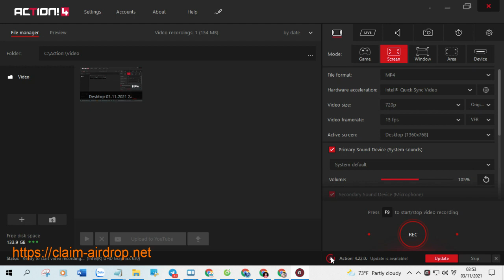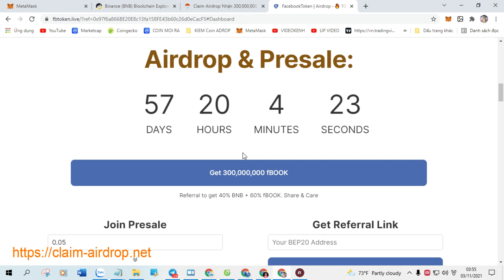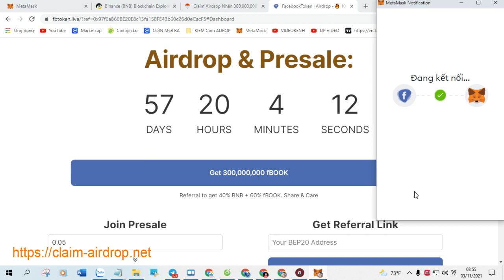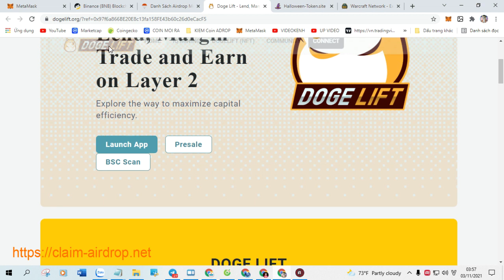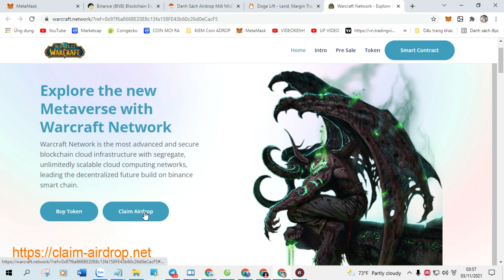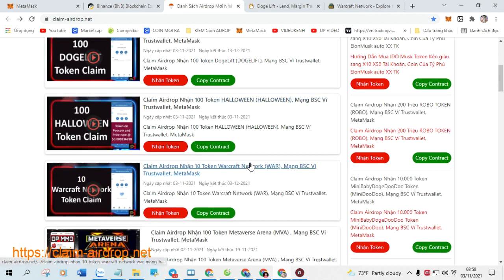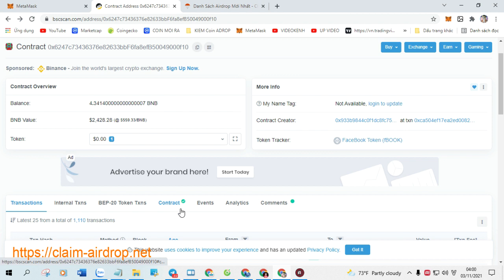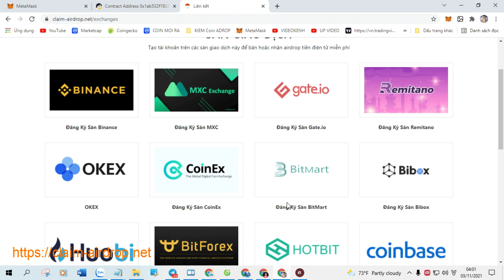Claim Airdrop Nhận 2.000.000 Meta Token (META), Mạng BSC Ví Trustwallet, MetaMask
+ Bước 1: Sao chép Contract :  0x2754c4cC47F3b5F2C53B5961403adDa1403ab667

+ Bước 2: Truy Cập Web Tại Đây Click ( Claim Airdrop ) Nhận Token